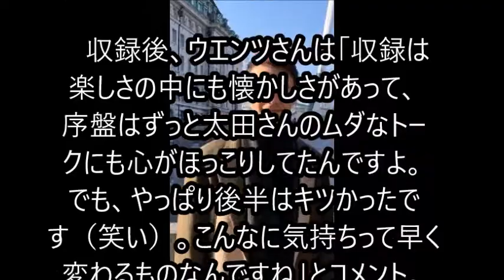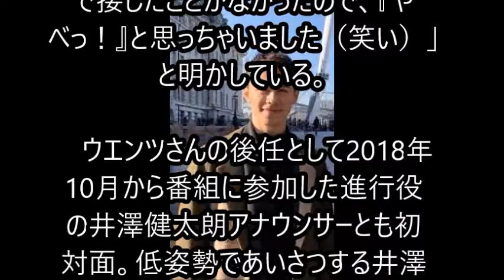帰国したウエンツ 収録に直行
2018年10月から英国留学をしていたタレントで俳優のウエンツ瑛士さんが、約1年半の留学を終え、3月4日に帰国し、テレビ朝日系のバラエティー番組「ニッポン視察団！3時間SP」の収録に参加したことが3月11日、明らかになった。ウエンツさんは帰国したその日に、羽田空港から同局へ直行。約12時間におよぶ長時間フライトの疲れも残る中、強行スケジュールで帰国後の初仕事に挑んだ。